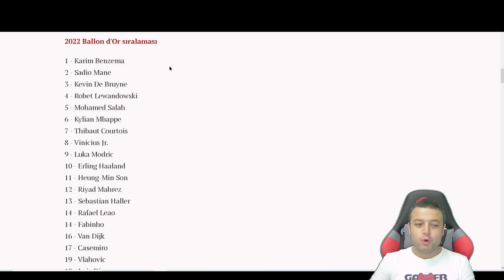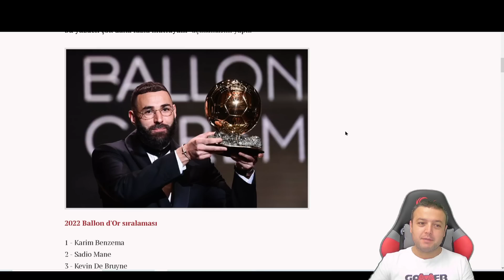POTW UCL ve POTW LİG TAHMİN ● BALLON D'OR ÖDÜLÜ ve SIRALAMA - eFootball 2023 MOBİLE